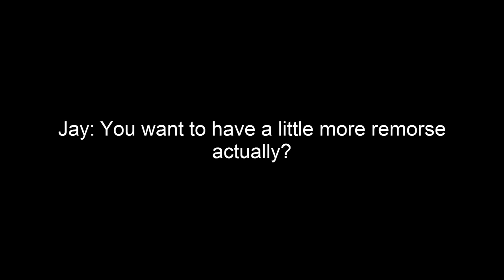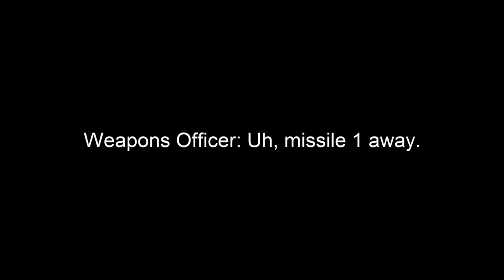StarCitizen - BLACK TALOS: Crashing on Daymar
Deep in the Stanton system orbiting a gas giant known as Crusader, Lays what composes the Interplanetary corporation known as Black Talos. With one of the members going down with a Caterpillar freight vessel and crashing on the moon of Daymar, it begins our wonderful story in the endless expanse of space.

If you are interested in Starcitizen use our promo code to get a head start when you join! (STAR-3VKH-PWMR) We aren't sponsored we just want the cool rewards for recommending people c:

Woo! We finnally put out a video on StarCitizen! It has been a complete nightmare trying to record in the test enviroment of the game and we hope it will be much much easier in the future.

Intro Cinematic was from the intro of CitizenCon 2017

Catapillar Crash - RISE UP by Extreme music
Daymar Surface - Devil Inside Me by Extreme music
Outro - Restless Sea by Louis Futon